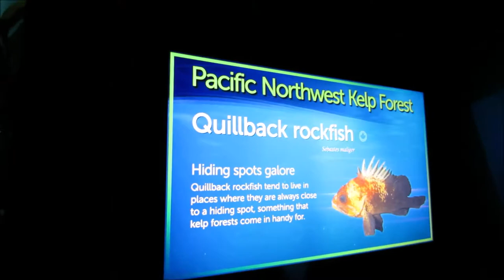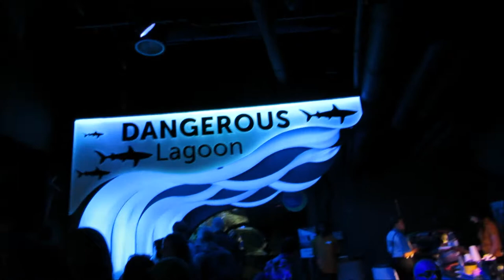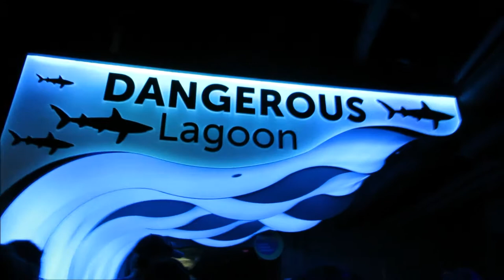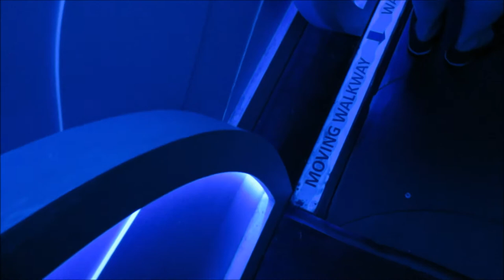Aquarium Ripley Toronto Canada no.2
Aquarium Ripley Toronto Canada no.2 ripley toronto canada Largest indoor aquarium - CN TOWER DOWNTOWN TORONTO - Parking SFC Southcore Financial Centre 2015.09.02 visite 2 septembre 2015 Google Street View video mariepanic.tv mariepanic mariepanic2 @mariegendron @anne_hoa